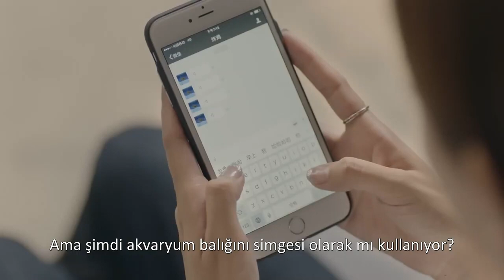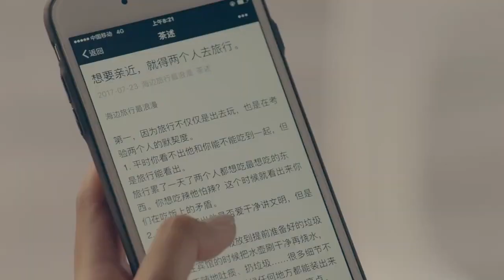Sana Sarılamam | Çok Özlüyor | İ Cannot Hug You | Xing Zhao Lin, Zhang Yux Xu Kaicheng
Vampirlerin varlığı gerçek. Ama onlar bildiğimiz gibi değiller. Evrimleri sonucunda vampiler artık insanların enerjilerini emiyor, kanlarını değil. Peki ya bir vampir bir insana aşık olursa?